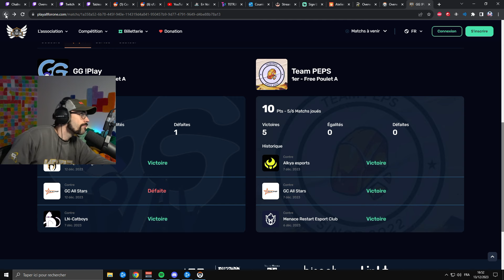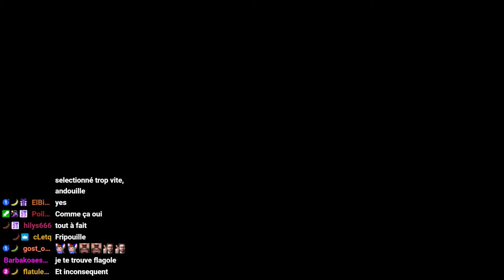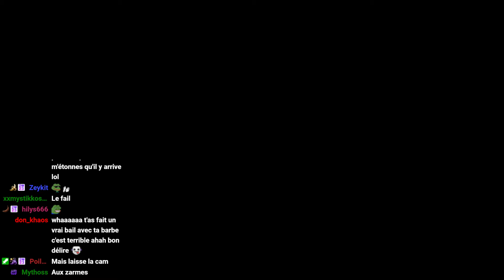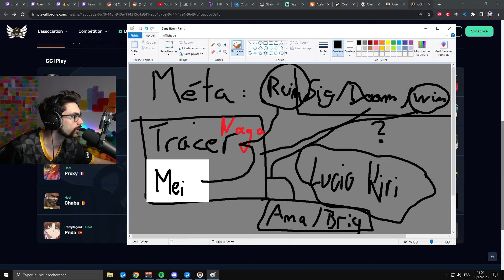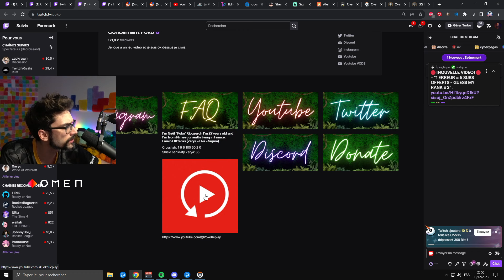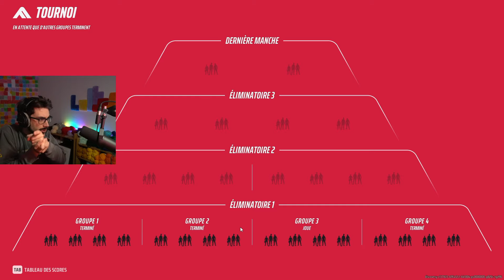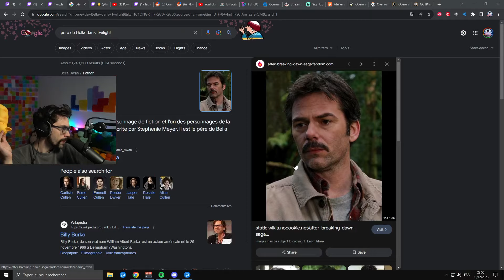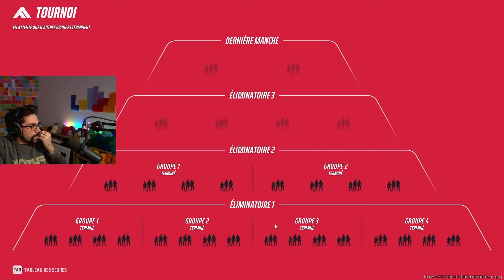MATCH TEAM PEPS CONTRE UNE AUTRE JE SAIS PLUS LE NOM AFO